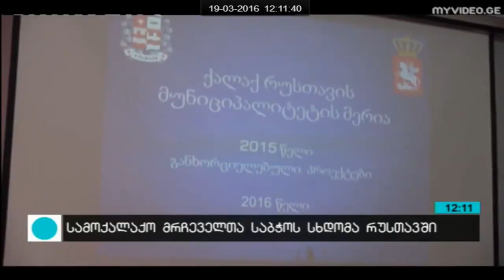19/03/2016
რუსთავში ,,სამოქალაქო მრჩეველთა საბჭოს’’ პირველი შეხვედრა გაიმართა.
ქალაქის მერი დავით ჯიქია შეხვედრის მონაწილეებს სამოქალაქო საბჭოს უფლებამოსილებებზე ესაუბრა, მოისმინა მათი მოსაზრებები და აღნიშნა, რომ სათათბირო ორგანოს წევრები ყველა მნიშვნელოვანი საკითხის გადაწყვეტაში მიიღებენ მონაწილეობას.
დავით ჯიქიამ მრჩეველთა საბჭოს წევრებს 2015 წელს განხორციელებული და მიმდინარე წელს დაგეგმილი პროექტებიც გააცნო.
,,სამოქალაქო მრჩეველთა საბჭო’’  ადგილობრივი თვითმმართველობის კოდექსში შეტანილი ცვლილებების საფუძველზე შეიქმნა. ახალი რეგულაციებით გაიზარდა მოქალაქეთა ჩართულობა მუნიციპალიტეტის ორგანოთა საქმიანობაში.